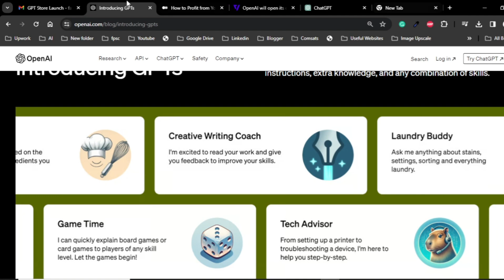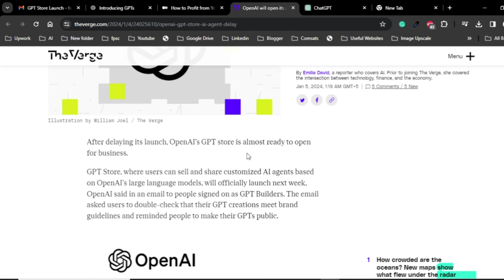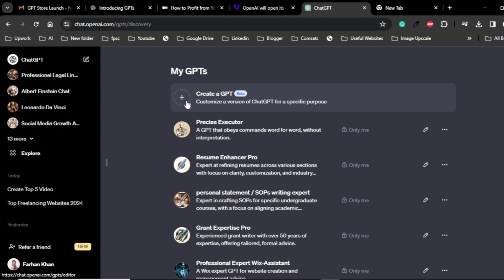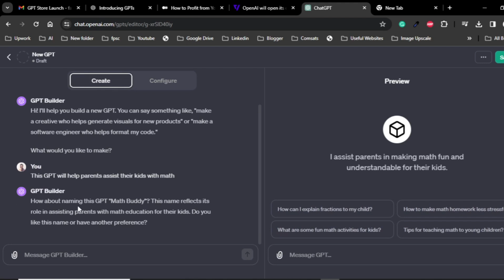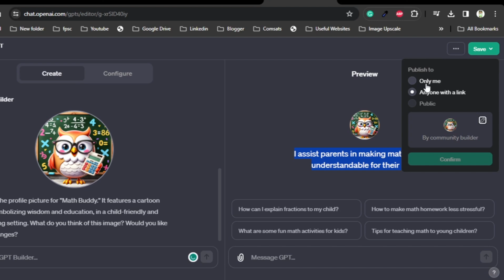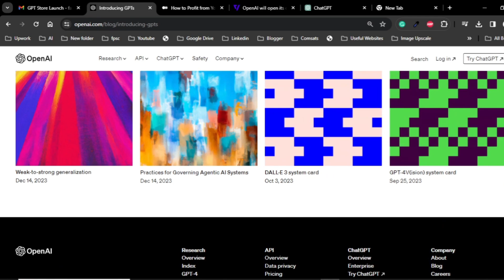OpenAI GPT Store Launched! Chatgpt Store Tutorial | How to Make Money with ChatGpt Store in 2024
Introduction:
Exciting news from OpenAI! The highly anticipated GPT Store is set to launch next week, opening up a world of possibilities for creators and developers. In this video, we'll delve into everything you need to know about the GPT Store launch and the crucial steps to get ready. In the coming months, you’ll also be able to earn money based on how many people are using your GPT. GPTs provide a new method for individuals to customize ChatGPT to make it more useful in their daily lives, for specific tasks, whether it's at work or at home—and then share their customizations with others.

Chapters:
00:00 Introduction
00:30 GPT Store Launch Announcement
02:05 How to Create Custom GPT
04:31 Conclusion: Embrace the GPT Store Opportunity

In this informative video, you will discover:
- The official announcement of the OpenAI GPT Store launch.
- The importance of GPT compliance and how to ensure it.
- Step-by-step guidance on setting up your builder profile.
- The process of preparing your GPTs for the GPT Store.
- The exciting potential of earning money with ChatGPT applications.

Key Points From OpenAi New Updated Related to gpts store:
✅ Updated Policies and Compliance: Familiarize yourself with and review the latest usage policies and GPT brand guidelines to ensure that your GPT application aligns with OpenAI's standards.
✅ Profile Verification: Steps to verify your Builder Profile, including enabling your name or linking a verified website in the profile settings.
✅ Publication Guidelines: Instructions on correctly publishing your GPT as 'Public,' with a specific note that GPTs set to 'Anyone with a link' will not be displayed in the store.

Don't miss out on this incredible opportunity to be part of the GPT Store launch! Get ready to showcase your GPT creations to the world and explore the possibilities of earning through innovative AI applications.